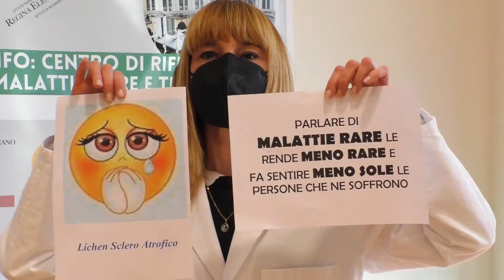Il Lichen Scleroatrofico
Alessandra Latini, Responsabile Ambulatorio Lichen-Sclerosus del San Gallicano, e le ricercatrici Eugenia Giuliani e Maria Gabriella Donà hanno spiegato in maniera davvero originale cosa sia il Lichen Scleroatrofico.